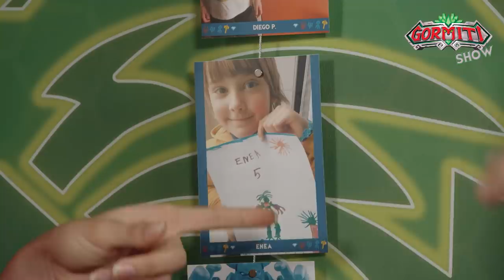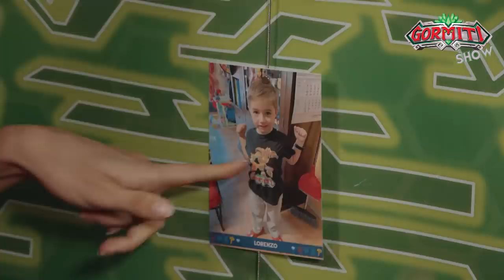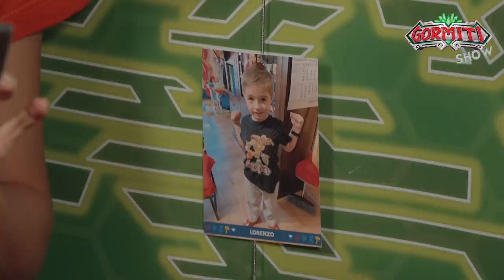Gormiti Show | Episodio 16.2 – La Fortezza Fiamma dei Gormiti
Ciao amici, eccoci con la seconda parte della puntata del Gormiti Show. Siete pronti a scoprire le sorprese che hanno preparato Jonny e Giada per voi?
Iniziamo con la gormitica sfida con i collezionabili. Chi vincerà questa volta? La fortuna sarà sempre dalla parte di Jonny o questa volta farà vincere Giada? 😂

Dopo la sfida è il momento di dare libero sfogo alla fantasia e giocare con i collezionabili su uno dei nuovi playset, la “Fortezza Fiamma”. 🔥🔥🔥

Se vuoi mandare la tua storia gormitica a Jonny e Giada compila il seguente form ➡️
Nelle prossime puntate Jonny e Giada realizzeranno le storie più belle durante il gioco gormitico! 🤩

Le sorprese non si fermano qui! Prima dei saluti Gormitici e prima di rispondere a tutte le domande, Jonny e Giada ci mostrano la parete Meka con tutte le vostre gormitiche foto! 😍
Se anche tu vuoi mandare la tua foto a Jonny e Giada compila il seguente form ➡️

Continuate a seguirci sui nostri canali social per scoprire tutte le novità in programma! 🤩💚
Ciaoooo! 👋👋👋